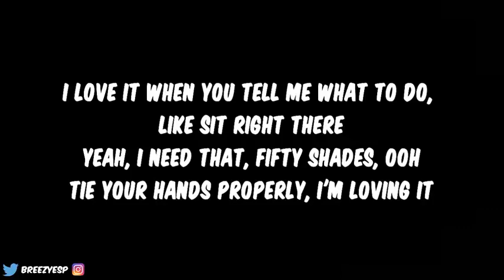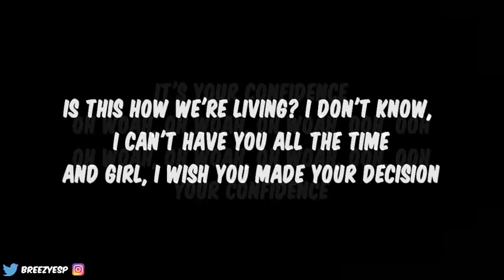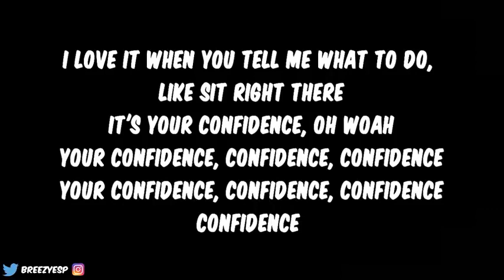Chris Brown - Confidence with Lyrics